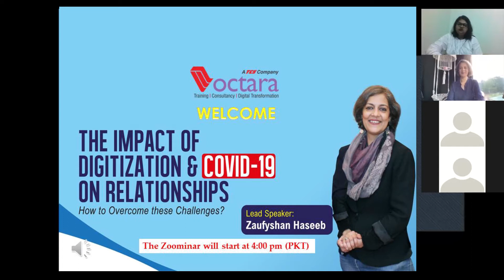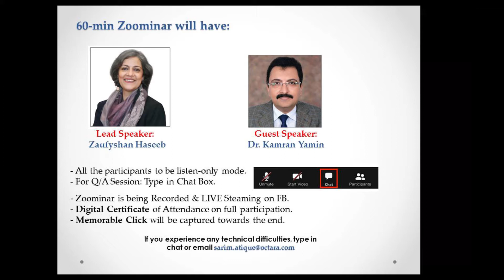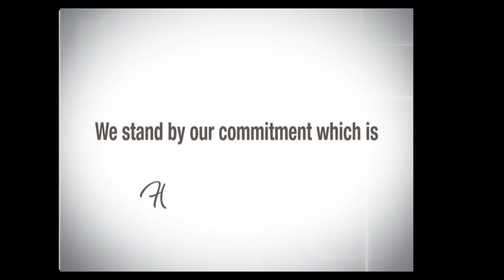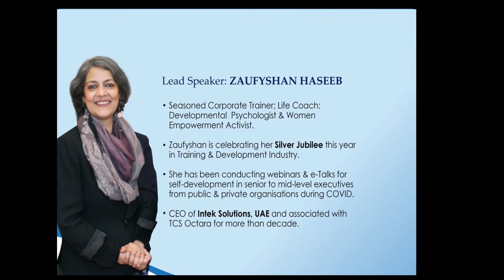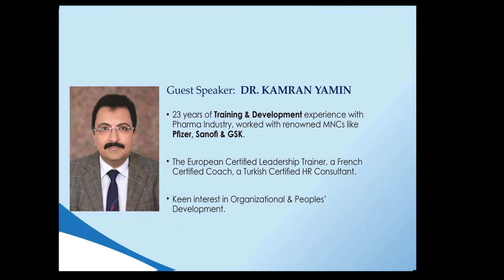16-July'21 Zoominar Recording "The Impact of Digitization & COVID on Relationships" Zaufyshan Haseeb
16-July'21 Recording- Octara Zoominar "The Impact of Digitization and COVID-19 on Relationships" by Zaufyshan Haseeb

TCS OCTARA's Zoominar "The Impact of Digitization and COVID-19 on Relationships" facilitated by 'Lead Speaker' Zaufyshan Hasan , Corporate Trainer, Life Coach, Developmental Psychologist.

Dr. Kamran Yamin, HR Consultant and having  Training & Development experience with Pharma Industry joined as 'Guest Speaker' shared his insights on the subject.

In this 60min session, participants learnt about how to strike a balance between personal & professional lives in recurring pandemic situation.

...only from Octara – A TCS Company!!!